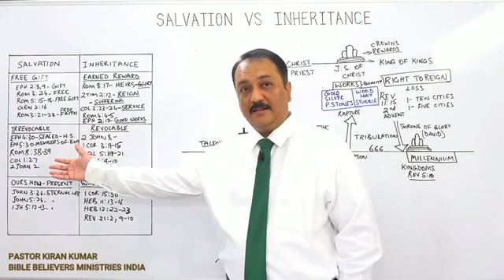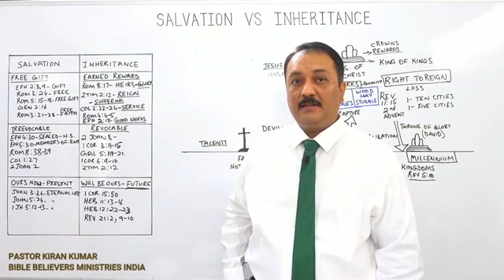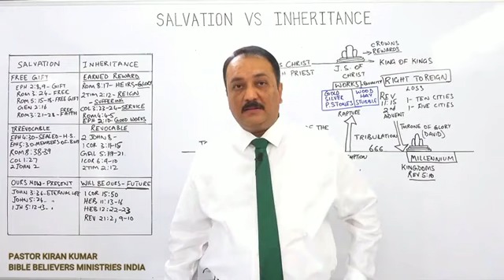WHAT DOES THE CHRISTIAN NEVER LOSE